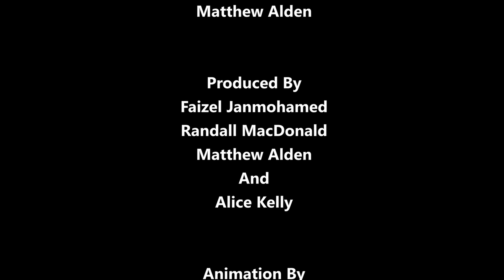Randall To The Rescue -Tea for Two Divas - S1 Ep 05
Watch as Randall is transformed into The Dowager Diva so he can help host a Princess Tea Party.  He then treats his guest to a wonderful High Tea experience!